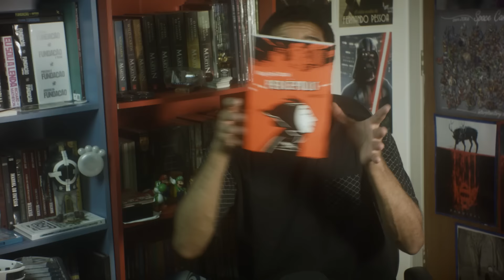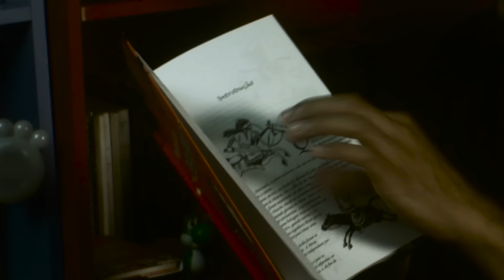AS NUANCES DE PERSÉPOLIS | Bruno Trindade no Pipoca Musical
Vocês pediram e ele voltou: Bruno Trindade, um cara alucinado por quadrinhos, fez um vídeo especial para essa belezinha de HQ chamada Persépolis.

Raquel Moritz
CX POSTAL 078
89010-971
Blumenau/SC

► Quer divulgar seu livro ou produto? Ou então tirar alguma dúvida?